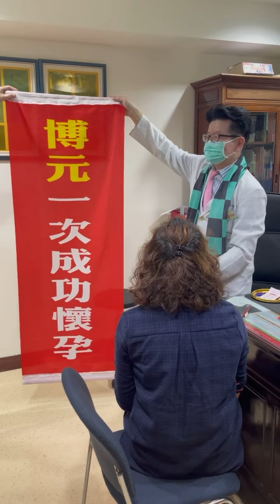博元婦產科試管嬰兒一次成功